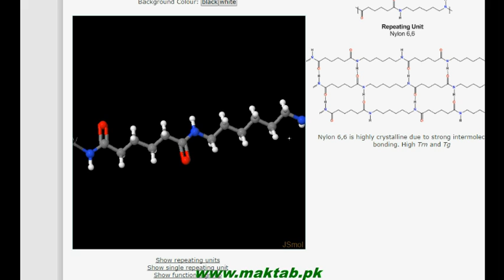FSc Chemistry Book2, CH 14, LEC 11: Poly Amide Resins (Nylon) Synthetic Polymers (Part 6)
This video lecture from Macromolecules  (F.Sc. second year Chemistry) covers polyamide resins. These resins form upon condensation polymerization between poly amines and aliphatic di-carboxylic acids. Nylon-6,6 and similar structures are discussed in detail. Find more e-learning material and educational video lectures in Urdu at maktab.pk. These videos are free to use for promotional and commercial purpose by keeping the credits to Maktab.